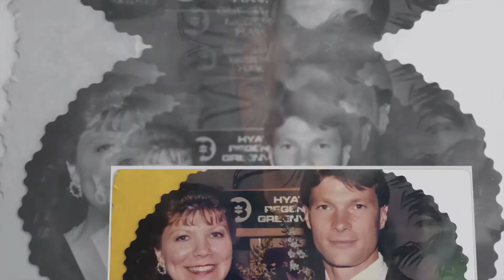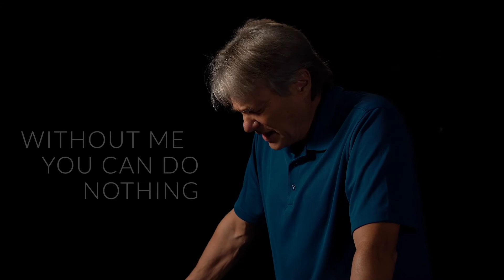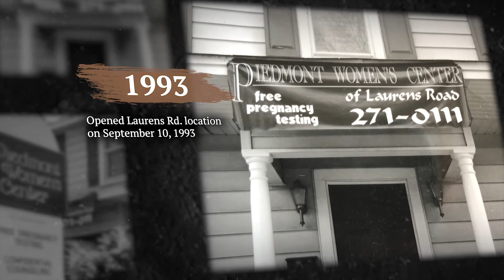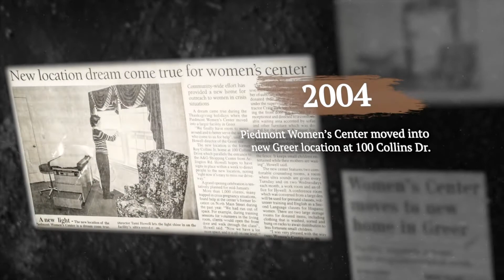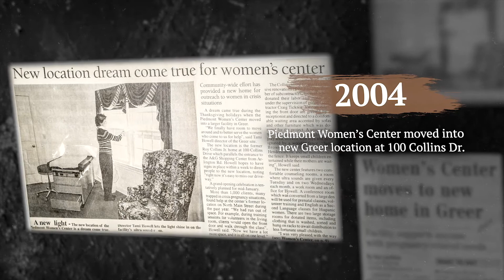Night for Life 2021 Recap: A Prayer by Bill Gausch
"Bill Gautsch & Tommie—amazing human beings, yes. Lovers of Jesus and prayer warriors."
Today, Kelly Ross & Kayla Sulaiman are recapping a special video commemorating Bill Gautsch's prayer over Piedmont Women's Center's 30 years of ministry. We hope you enjoy this impactful video that will be carried on for years to come!

Tomorrow, we will be sharing our speaker Roland Warren's message. Make sure you save the date!